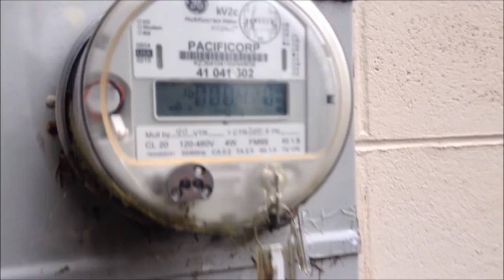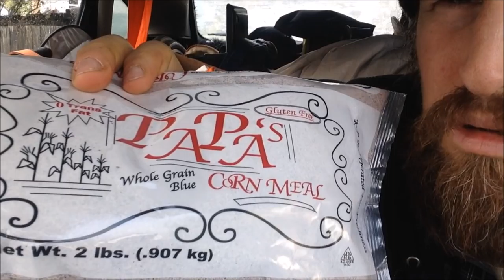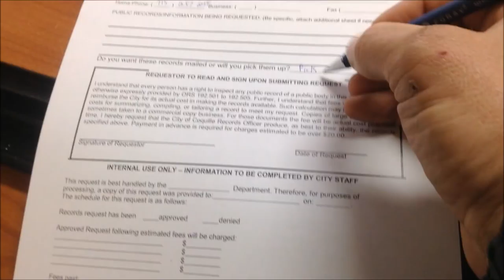Vlog: Coquille Food Bank Review; Trevor being a jerk again; Oregon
2:59 food bank review
9:32 Trevor handling a guy very assertively.
Coquille needs a large group of Mexicans to move in and help straighten out the police force. The arrogance of the locals has gotten to a boiling point. Nobody seems to respect each other and they are all bored of their lives. This is why people are making unprovoked attacks upon each other. Just look at the claw-hammer incident. Is this an isolated incident? Most likely not. I bet a lot of people were mumbling to themselves that they wished they could perform a vicious attack like this on someone they also don't like.

Just listen to the "camp host" talk about being a victim to things he cannot do. He is not happy with his situation. And the best way he finds for dealing with his unhappiness is to express it on to others. He is stretching a law that doesn't really exists so that he has an excuse for playing a victim. Perhaps by acting out this victim mentality to the full extent helps these locals rationalize their Social Security payments, or mental disability payments. The cops have no problem with acting as the overextended oppressors in this play-acting to help keep the locals living in their victim-hood mentalities.

Using insults, bullying, giving tickets, keeping people in fear, trains the all to act like good little victims of their oppression. Woah is me. Nothing good will ever come out of a town like this. It has doomed itself to failure.